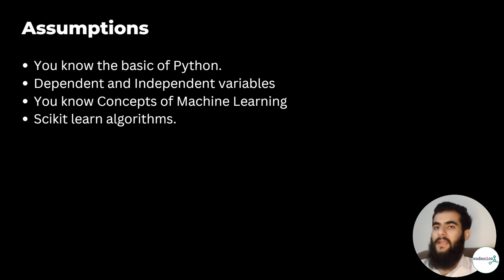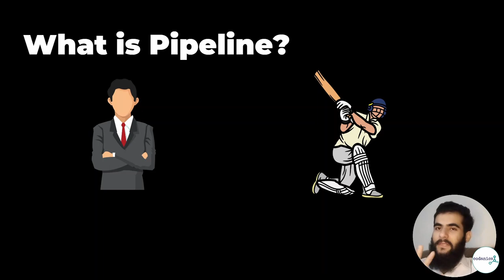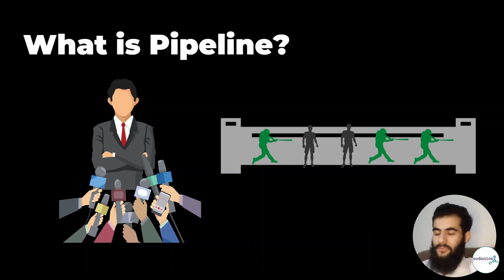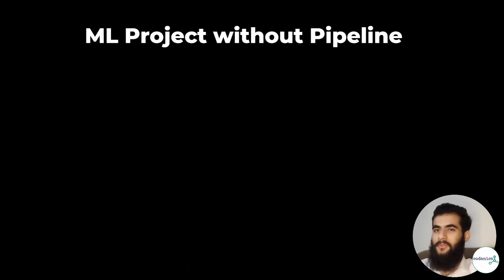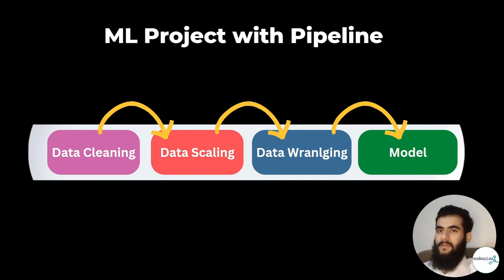Pipeline and scikit-learn library for machine learning (Part-1/2)